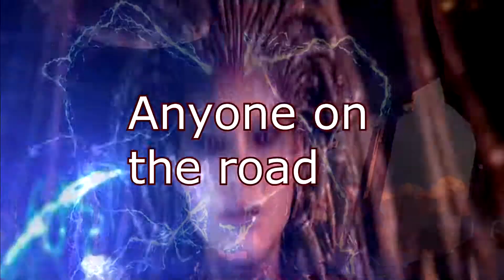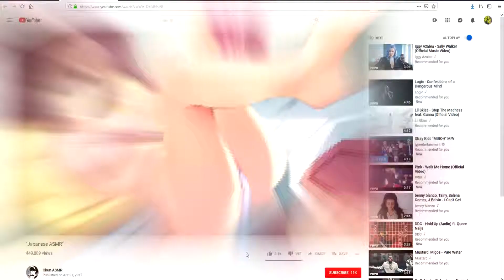Geico Can Save You 15% Or More On Dominion Insurance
A shit edit I was inspired to make from too much television and a stupid quote from SC2